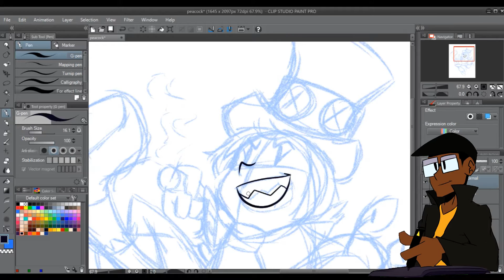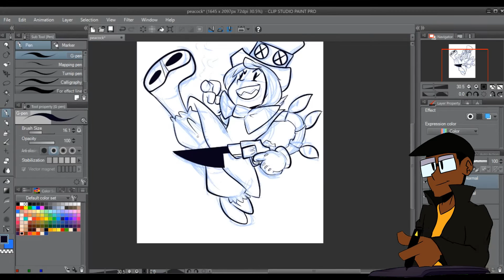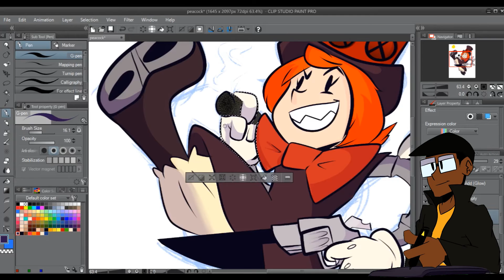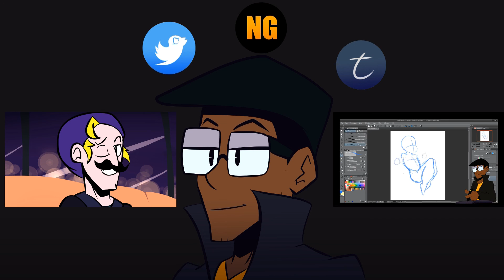peacock speed draw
as requested, i delivered
see the other shiz i do